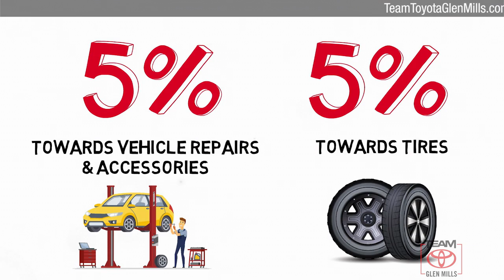Certified 2017 Toyota Sienna Limited Premium, GLEN MILLS, PA GMPL6940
TeamToyotaGlenMills.com

Your safety is our Top Priority. We are constantly sanitizing our vehicles, offices, showroom, etc. Our delivery drivers will sanitize the vehicle before taking it to you. Drivers will wear a mask & gloves & will re-sanitize the vehicle before exiting. Any remaining paperwork will be carefully handled & delivered to the customer for completion, all while maintaining a safe social distance of no less than 6 feet. If you require additional safeguards, please reach out to our team.Includes 1 Year Complimentary Maintenance & Roadside Assistance, Free Yearly PA State Inspection plus our Team Mate Rewards program gives you 20% back in the form of reward points for every dollar spent in our service department. Each point is worth $1 and may be used towards future vehicle service, future vehicle purchases, accessories and tires. ***We want you to be Part of the Team!Backup Camera, Bluetooth, Alloy Wheels, Leather Seats, Moonroof, Navigation System, **ONE OWNER**, Salsa Red Pearl, 18 x 7 10-Spoke Machine Finish Alloy Wheels, 3rd row seats: split-bench, 4-Corner/Back Clearance & Back Sonar, 60/40 Power Fold Rear Bench Seat, ABS brakes, Airbag Beacon Mayday System, Auto-dimming door mirrors, Blind spot sensor: warning, Bumpers: body-color, Compass, Daytime Running Lamp System, EC Mirror w/Compass & HomeLink, Emergency communication system, Entertainment system, Front dual zone A/C, Garage door transmitter: HomeLink, Heated door mirrors, Heated Front Bucket Seats, Heated front seats, High-Intenstity Discharge Headlamps, Illuminated entry, Leather Seat Material, Limited Premium Package, Low tire pressure warning, Memory seat, Navigation System, Power 2nd-Row Moonroof, Power door mirrors, Power Liftgate, Rain Sensing Windshield Wipers, Remote keyless entry, Roof rack: rails only, Spoiler, Sun blinds, Traction control, Turn signal indicator mirrors, Wireless Headphones.CARFAX One-Owner. Clean CARFAX. Certified. 2017 Toyota Sienna Salsa Red Pearl Limited Premium 3.5L V6 SMPI DOHC 8-Speed Automatic FWD Priced below KBB Fair Purchase Price! 19/27 City/Highway MPGToyota Combined Details:* Transferable Warranty* Vehicle History* Warranty Deductible: $50* Roadside Assistance* 160 Point Inspection (for Toyota Certified Used Vehicles program), 174 Point Inspection (for Toyota Certified Used Hybrids program)* Powertrain Limited Warranty: 84 Month/100,000 Mile (whichever comes first) from TCUV purchase date* Limited Comprehensive Warranty: 12 Month/12,000 Mile (whichever comes first) from certified purchase date. Battery Warranty 8 years/100,000 miles (whichever comes first) from original date of first use when sold as new. Fuel Cell Vehicle Warranty 8 years/100,000 mile (whichever comes first) on key fuel cell components. Roadside Assistance for 1 Year (for Toyota Certified Used Hybrids program), Limited Comprehensive Warranty: 12 Month/12,000 Mile (whichever comes first) from certified purchase date. Roadside Assistance for 1 Year (for Toyota Certified Used Vehicles program)Thanks for shopping Team Toyota of Glen Mills. We have helped many customers in or near Glen Mills, find the New or Pre-Owned Toyota of their dreams! We know that prospective customers are extremely well educated when researching their next vehicle. Team Toyota of Glen Mills has made it easy to get all the available vehicle information so you can spend less time researching and more time enjoying your purchase. We offer Toyota service & parts, an online inventory, and outstanding financing options, making Team Toyota of Glen Mills your preferred dealer.SALSA RED PEARL, CHESTNUT LEATHER SEAT MATERIAL

[RLVID:7754:9b7ee61b693fb6c9:6f58a47a7ae538d0:1]